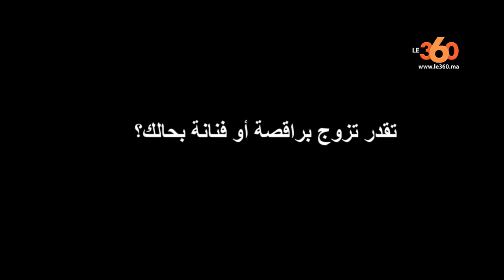Le360.ma •نبيل ناصيف "مول البندير": تعرضت للتحرش وما عنديش مشكل نتزوج براقصة